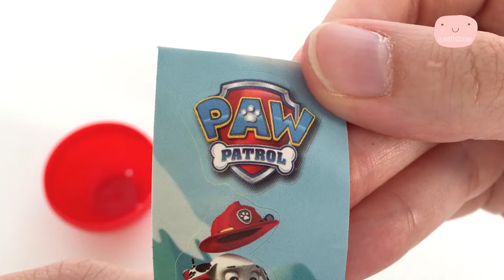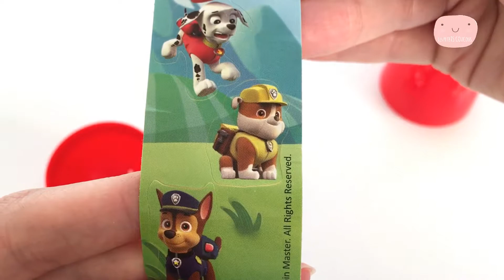Oeuf Surprise Paw Patrol ⭐️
Découvre vite ce qui se cache dans cet oeuf surprise ? C'est trop cool ! Viens t'amuser avec nous !